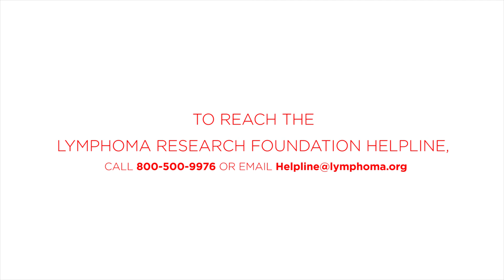Adolescent & Young Adult Lymphomas with Kara Kelly, MD | Everything You Need to Know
Kara Kelly, MD (Roswell Park Cancer Institute, University of Buffalo), discusses Adolescent & Young Adult (AYA) Lymphomas.